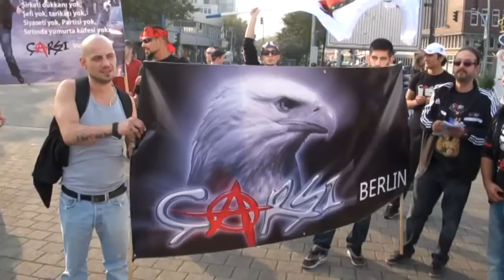BERLİN ÇARŞI SUÇLAMALARA KARŞI